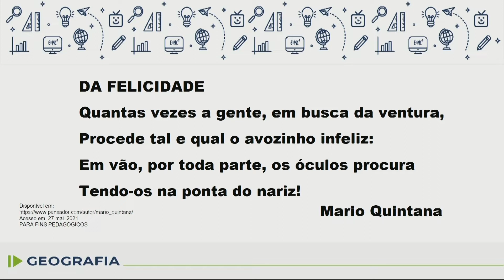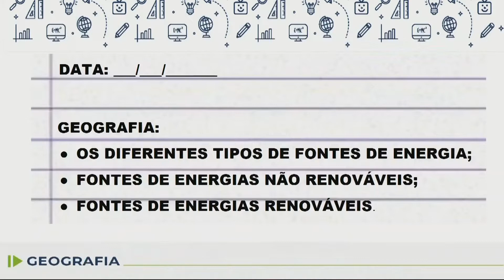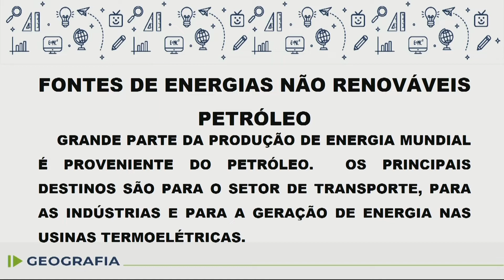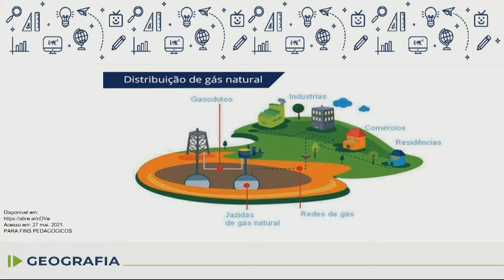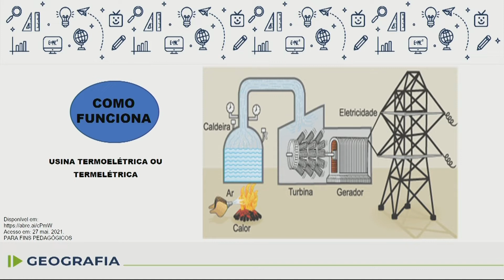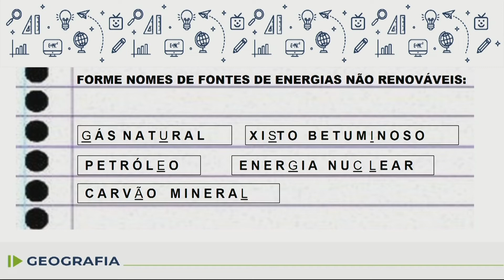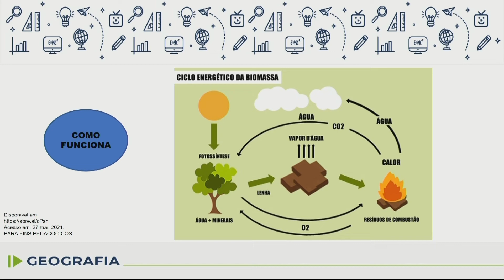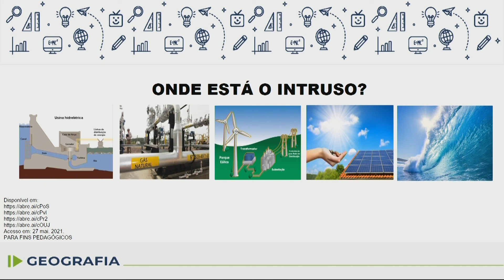EJA - Geografia - aula 30 - 20/10